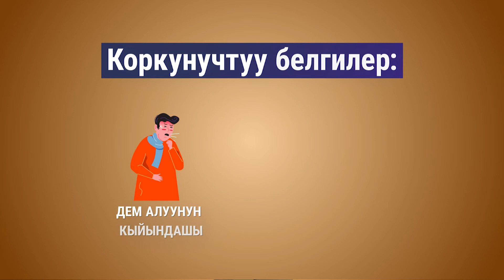Коронавирус менен ооруп калсаңыз, эмне кылуу керек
Бул ролик абалдын начарлашында кайда чалуу керектиги, кайсы доктурларга кайрылуу керектиги, ким менен кеңешүү керектиги, күндүзгү стационар даректерин кайдан таап жана коркунуч туудуруучу психологиялык абалдан чыгууда өзүнө кандайча жардам берүү керектиги туурасында кабар берет.